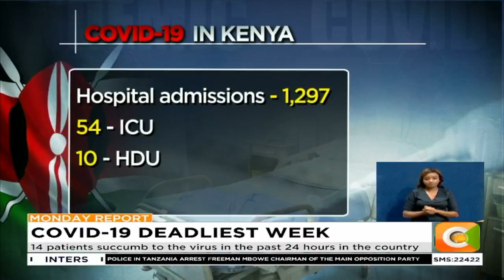100 patients succumb to the virus in the past one week in Kenya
100 patients succumb to the virus in the past one week in Kenya
Kagwe: This is the most deaths witnessed since March
Kagwe: This is the worst week in our COVID-19 history
14 patients succumb to the virus in the past 24 hours in the country
724 new infections bring to 56,601number of confirmed cases in Kenya